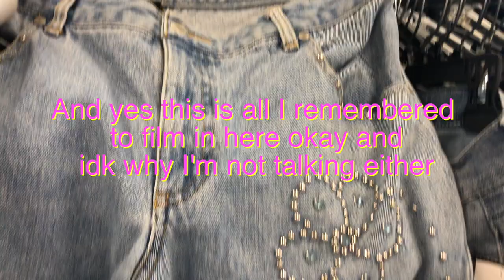90's DIY Thrift Store Challenge!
Welcome to Totally Trendy! The 90's trend is still in full swing, so I decided to flip a clothing haul from Goodwill. What trend from the 90's would you love to stick around?

Tag Totally Trendy on Instagram to be featured on FanArtFriday!